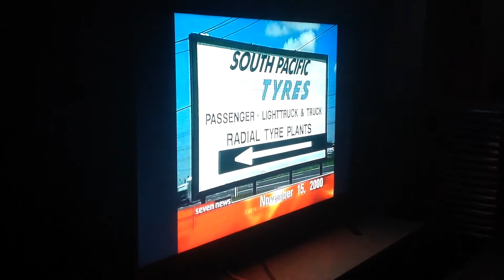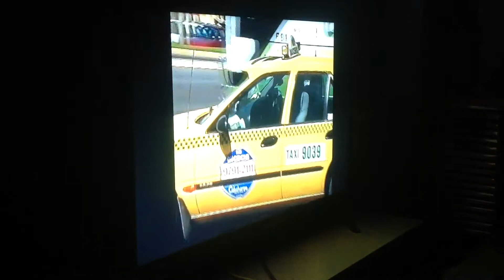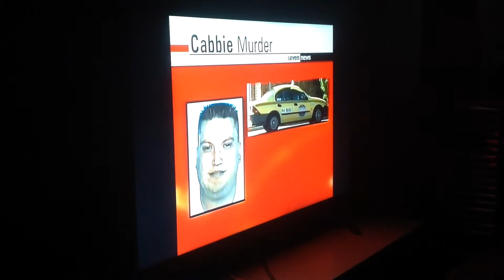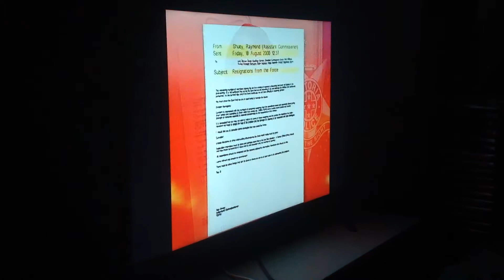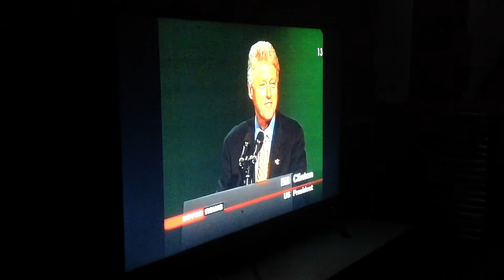Seven news Melbourne 15/11/2000 part 1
The start of seven news Melbourne with Peter Mitchell this is what seven news Melbourne looked like in the year 2000 one if the early ones with the brand new set that debuted after the Sydney Olympics this is a rare gem enjoy the video.

Recorded off HSV7 Melbourne Wednesday November 15th 2000